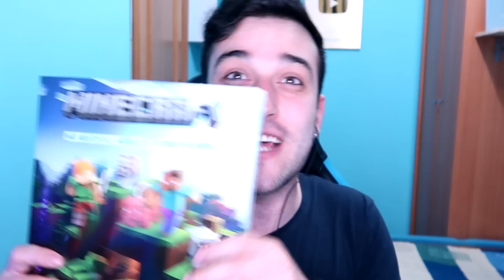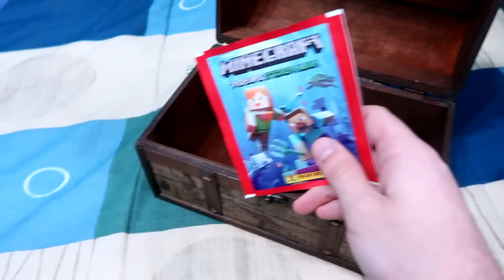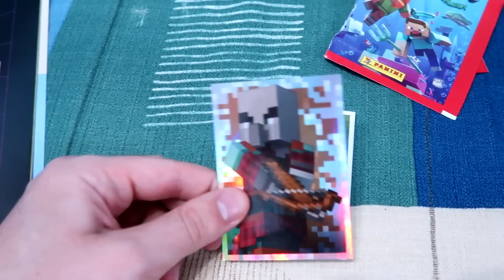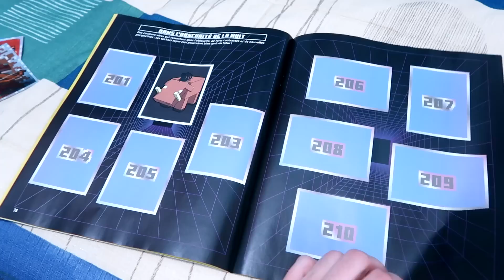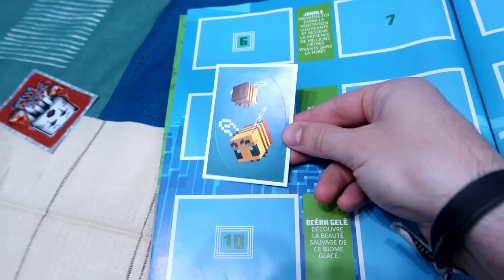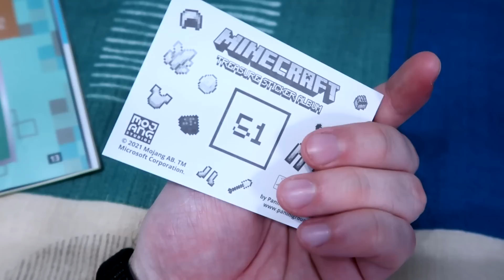Completo el ALBUM DE MINECRAFT (Igual que el del mundial) 😱